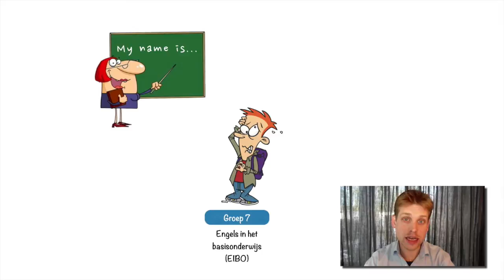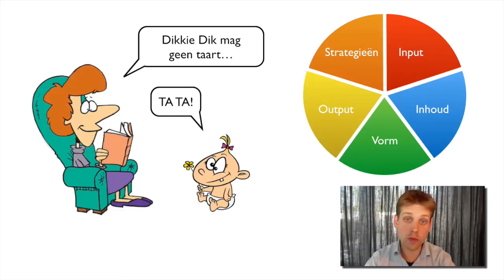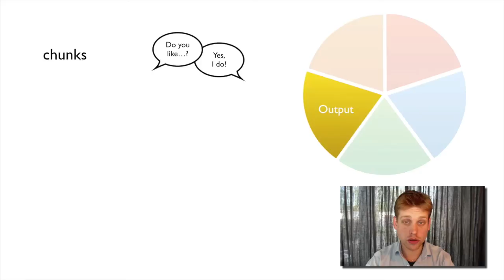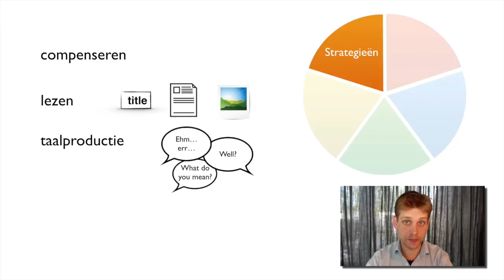Vreemdetalenonderwijs Xplained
Deze kennisclip gaat over de vijf componenten van vreemdetalenonderwijs in het basisonderwijs.